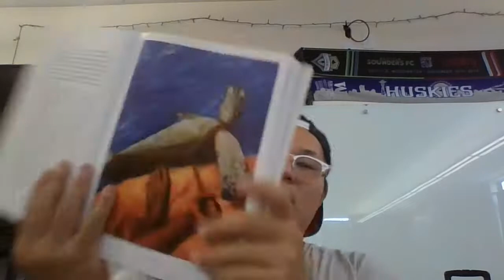Life of Pi Chapters 62 - 70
Life of Pi by Yann Martel, Chapters 62 - 70 as read by Mr. Adam.